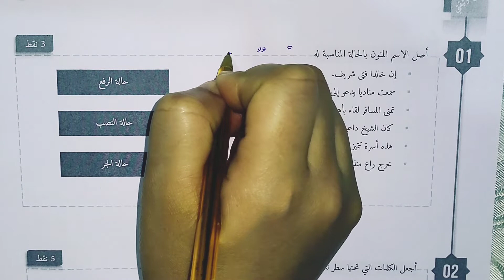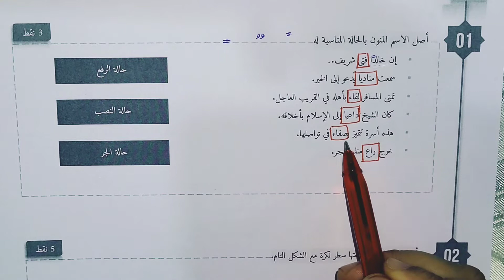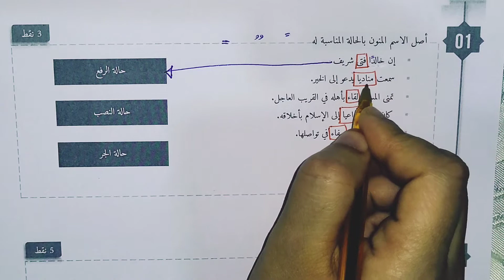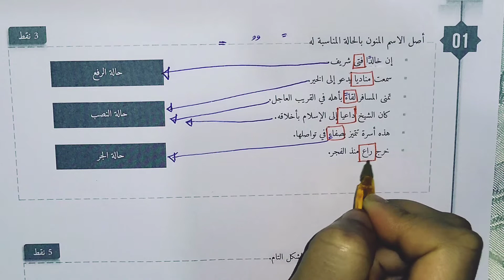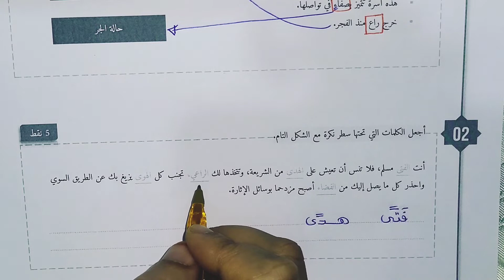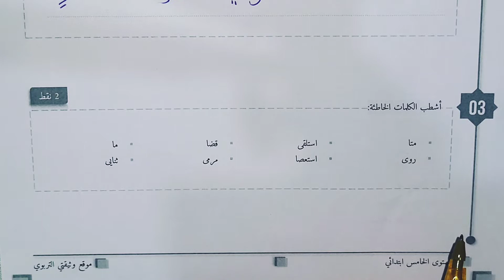الفرض الثاني للدورة الثانية في الإملاء و التعبير الكتابي للمستوى الخامس 2022.